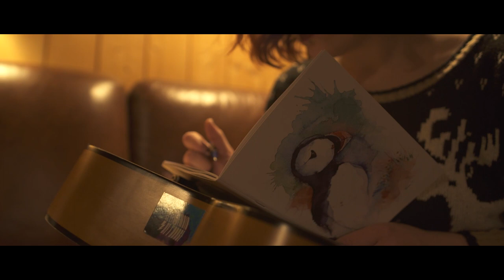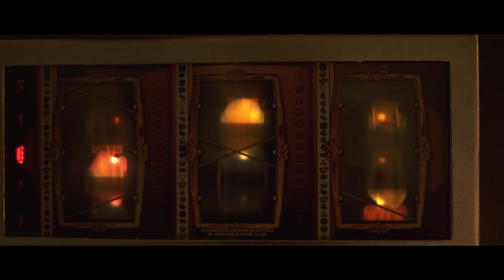Olga La Rouge - L'âme agit ♡ (Clip officiel)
1er SINGLE extrait de mon EP " L'âme agit "

Enregistrée à LA CAVE ST-PIERRE ♡ (Var, FRANCE)
Ecrite et composée par Olga La Rouge
Arrangements faits par Louis Bourgeois & Jérémy Musiani
- Guitares et basse : Jérémy Musiani
- Batterie : Arnaud Barthélémy
Enregistrement : Arnaud Barthélémy et Gaëtan Ramirez assistés par Jérôme Musiani
Mixage et mastering : Arnaud Barthélémy & Jérôme Musiani assistés de Jérémy Musiani
Vidéo tournée dans tout le sud de l'Islande
VIDEOCLIP : MIRA FILM (Marine Sahakian ♡)

Un IMMENSE MERCI à la vie qui m'a mise sur le beau chemin de ces musiciens de qualité qui ont arrangé cette chanson et qui ont donné toute leur âme comme à chaque fois d'ailleurs, MERCI A CHACUN D'ENTRE EUX.

Aujourd'hui le projet auquel ils ont donné vie arrivera sur les plateformes juste avant Noël,  j'ai tellement hâte qu'il vous appartienne aussi !

Egalement, je voudrais remercier Marine Sahakian, une vraie caméra-girl de l'extrême, qui a assuré dans les pires conditions parfois (tempêtes, blizzard) et qui as su lier instinctivement les images au son et grâce à ça, nous avons là : un résultat bien au-dessus de mes espérances, BRAVO ET MERCI INFINIMENT !!! ♡

Recorded at LA CAVE ST-PIERRE (Var, FRANCE)
Written and composed by Olga La Rouge
Arrangements by Louis Bourgeois & Jérémy Musiani
- Guitars & bass : Jérémy Musiani
- Drum : Arnaud Barthélémy
Recording : Arnaud Barthélémy and Gaëtan Ramirez assisted by Jérôme Musiani
Recordings mixed and mastered by Arnaud Barthélémy & Jérôme Musiani assisted by Jérémy Musiani
Filmed in all south of Iceland